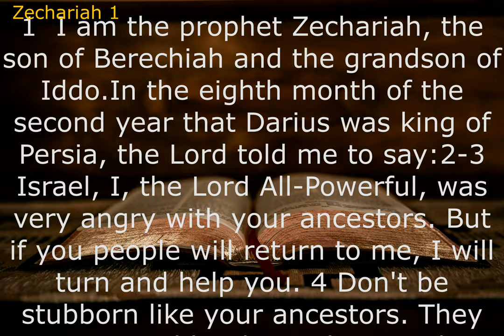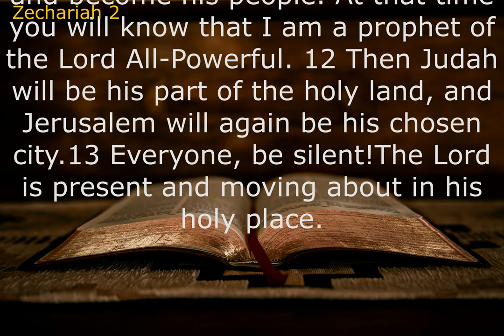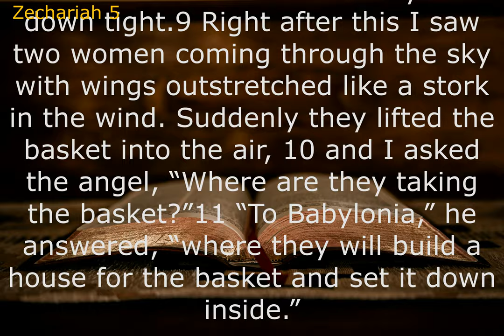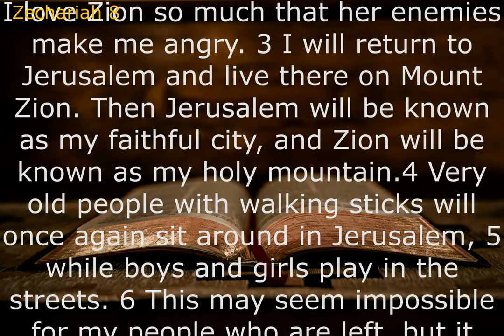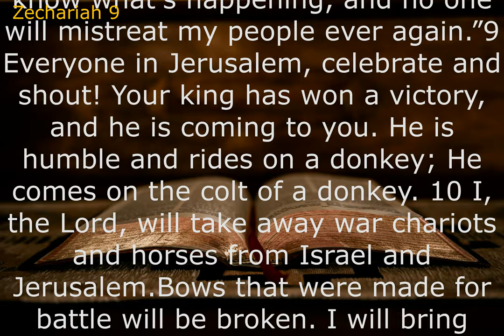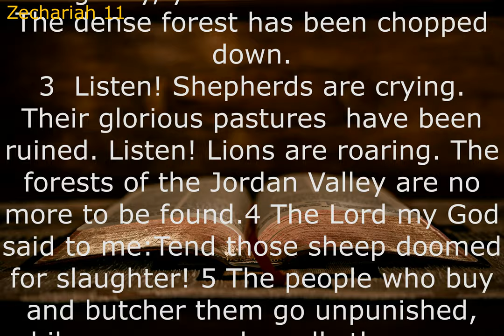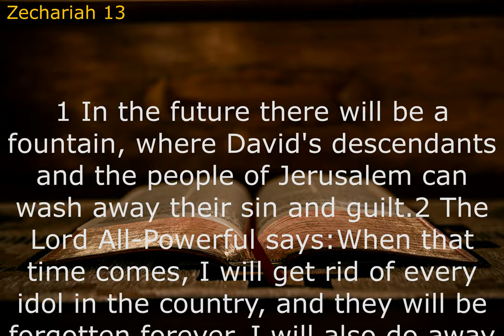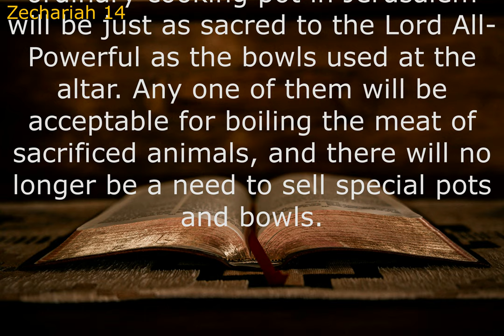Audio Bible: ZECHARIAH (Contemporary English Version) With Text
Zechariah emphasizes that unparalleled salvation will come with the rebuilding of the temple. Two leaders, Zerubbabel and Joshua, are described as instruments through which YHWH realizes the salvation. According to Haggai Zerubbabel will be the signet ring of YHWH who will rule over everyone (Hag 2:23).
The book of Zechariah contains descriptions of visions concerning the rebuilding of Jerusalem and the temple, the gathering of scattered Israel, and the triumph of Israel over its enemies. The book culminates in prophecies of the Savior's mortal ministry and final return in glory.
Book of Zechariah, the 11th of 12 Old Testament books that bear the names of the Minor Prophets, collected in the Jewish canon in one book, The Twelve. Only chapters 1–8 contain the prophecies of Zechariah; chapters 9–14 must be attributed to at least two other, unknown authors.ㅡㅡㅡㅡㅡㅡㅡㅡㅡㅡㅡㅡㅡㅡㅡㅡㅡㅡㅡㅡ